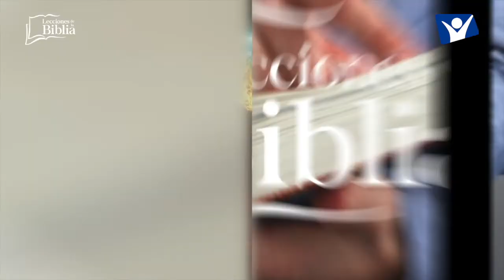LDB - DISPOSICIÓN A ESCUCHAR - 13 DE SEPTIEMBRE 2022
La lección para este día se titula: DISPOSICIÓN A ESCUCHAR, un tema presentado por el Pastor Ever Roblero.